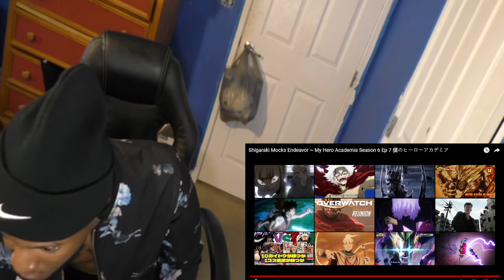WITNESSED A MAN DIGNITY ROBBED Shigaraki Mocks Endeavor ~ My Hero Academia Season 6 Ep 7 僕のヒーローアカデミア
Daily uploads & Reactions!